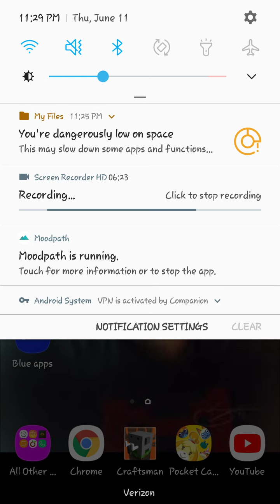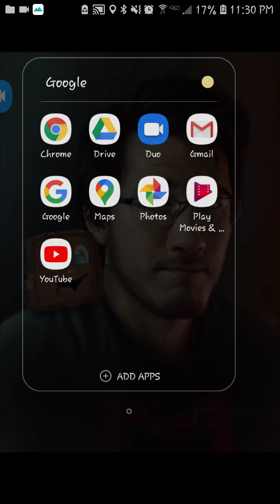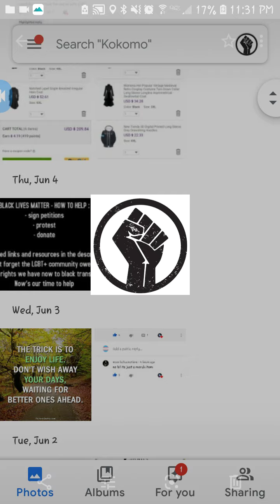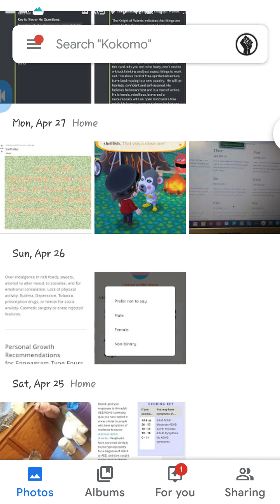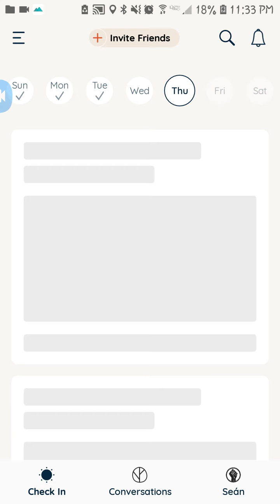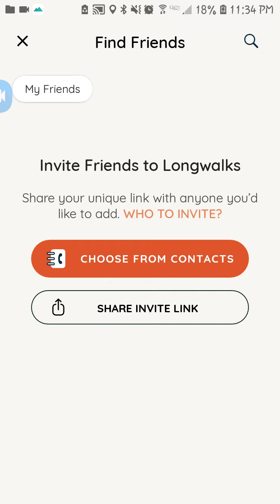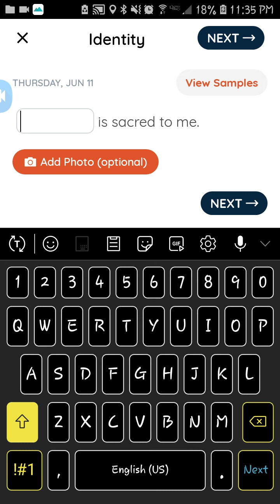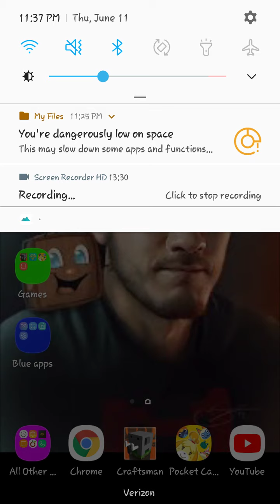Skip to 7:00 if you want to know my opinions about Black Lives Matter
7:00 My opinions on Black Lives Matter. Not going to # it because not that shady of a b!tch.